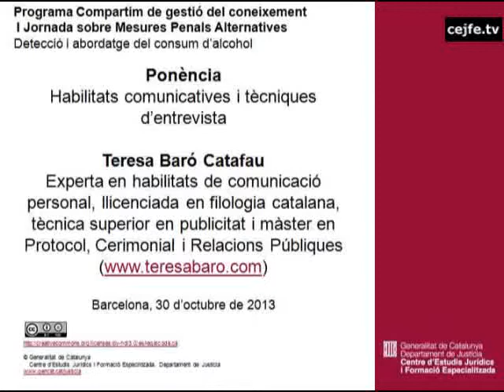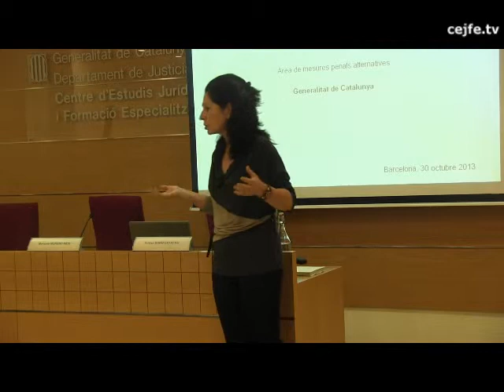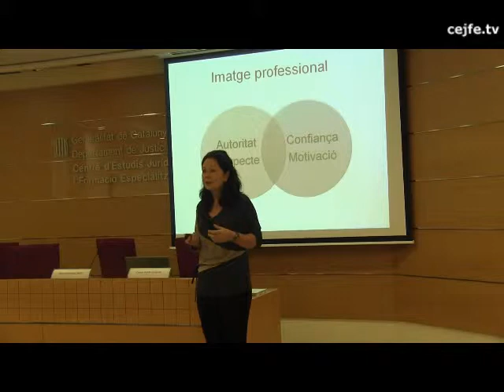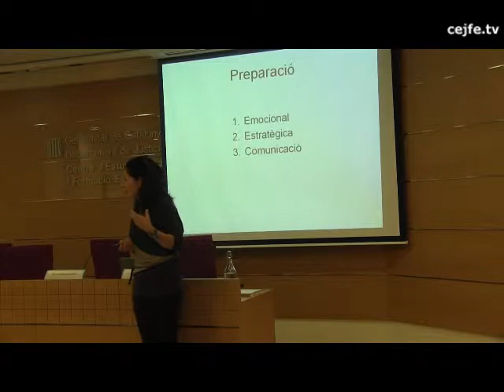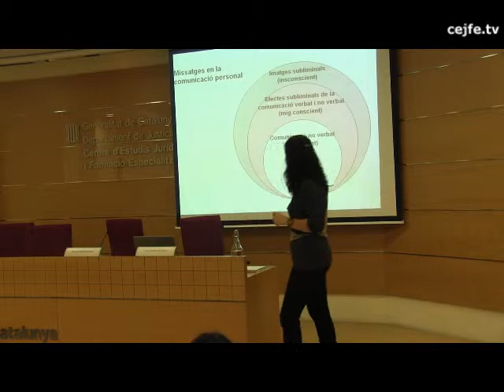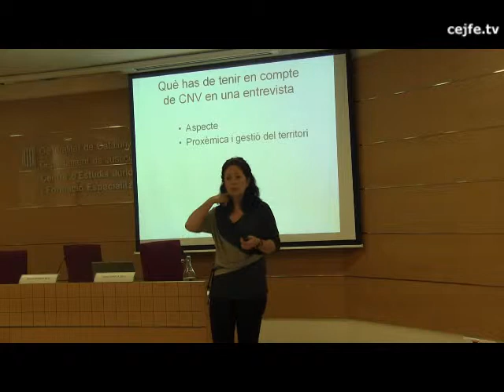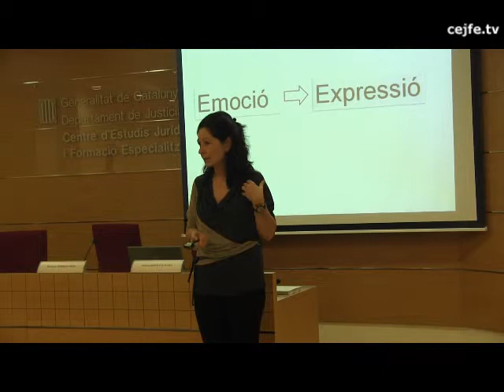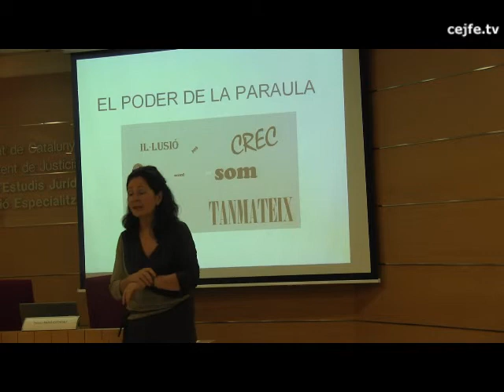Habilitats comunicatives i tècniques d'entrevista. Teresa Baró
Ponència de Teresa Baró a la I Jornada de Mesures Penals Alternatives.